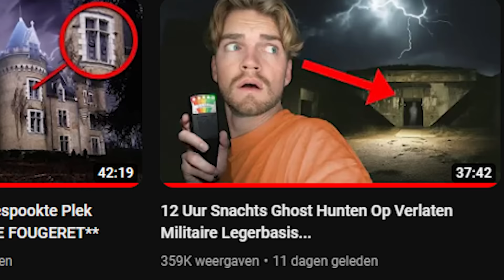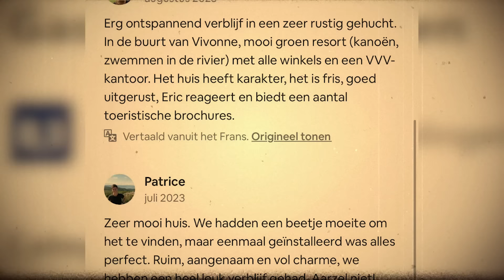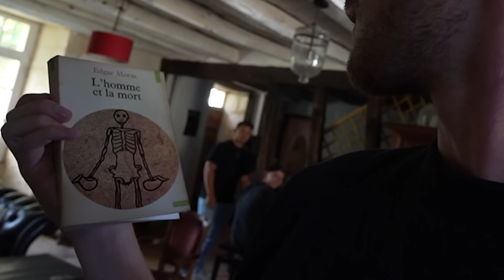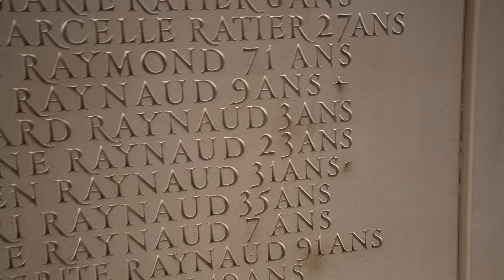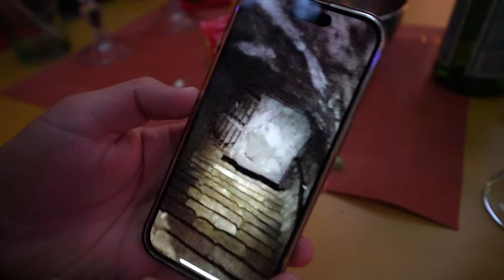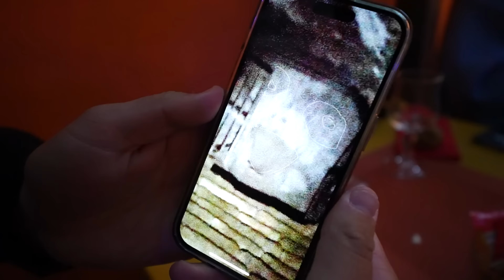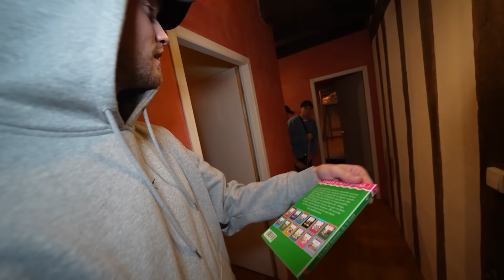Overnachten In De Meest Bespookte AirBnB Van Europa...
In deze video overnachten we in een spook AirBnB